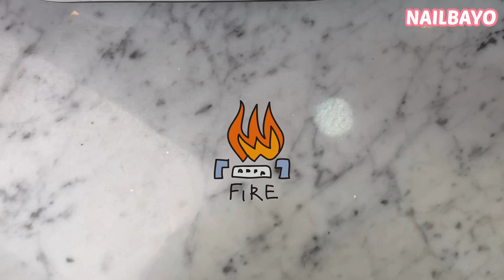eng sub*네일바요)마블대리석 셀프네일로 할수있다!!!마블대리석 맛집 레시피 대공개🤗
네일바요 네일재료 구매

한국에서 주문할때, 네일바요 스마트스토어(스토어팜)

Please use the link below for shipping outside of Korea.
For non-Korean countries(US, CA, TH, VN, TW, JP, MX, HK...)

안녕하세요😘
오늘은 제가 제일 사랑하고 애정하는
♥️마블대리석!♥️
이번은 다른 방식에
마블대리석인데요
이렇게만 따라오면
마블대리석 셀프네일로
할수있을거에요🤗
다들 따라와보시죠!!!